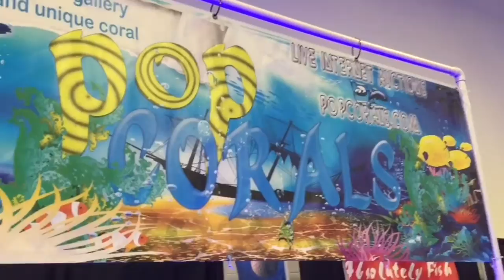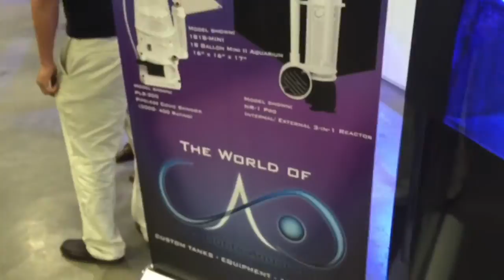ReefAPalooza New York 2015 Vendor Booths Tour 1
check out the awesome SPS and LPS here.